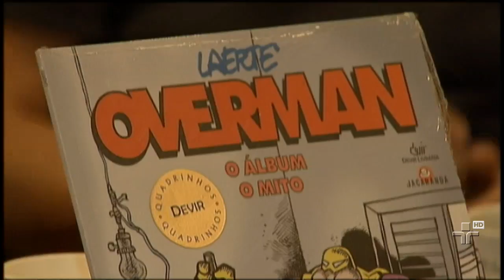Programa exibido em 22/11/2013